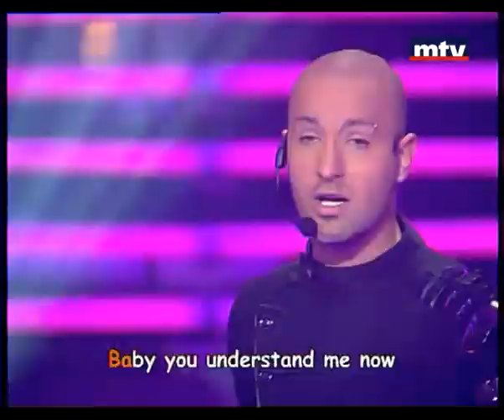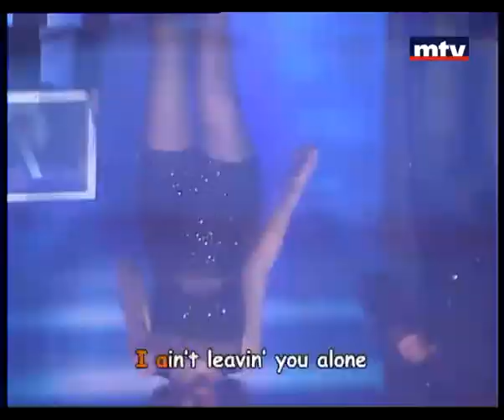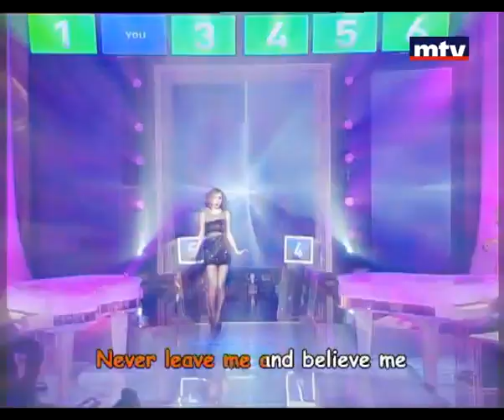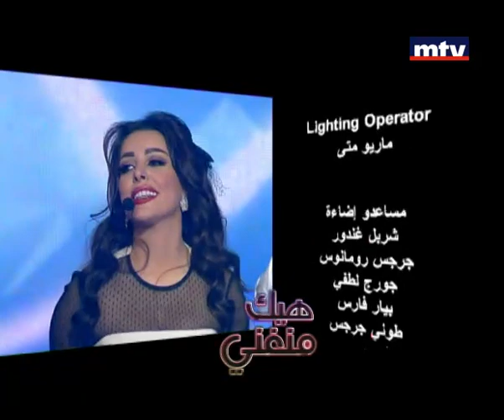Heik Menghanni 10 Mar 2013